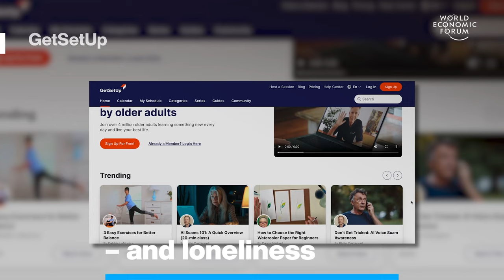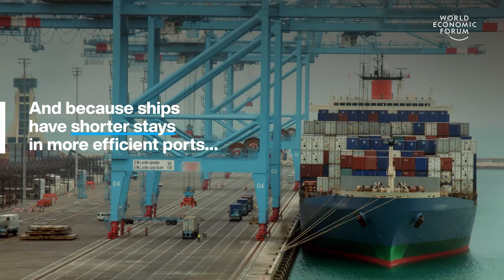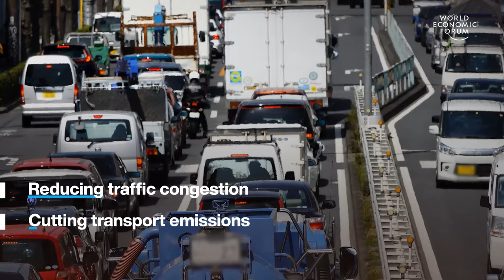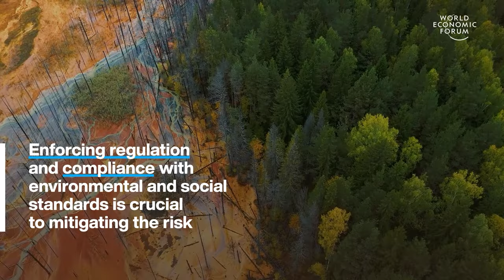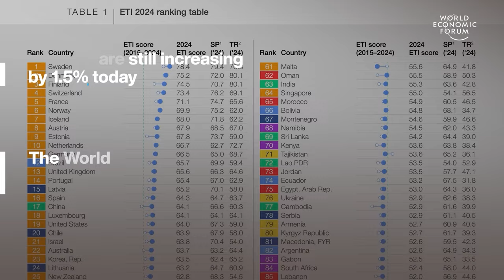Tech Classes Empower Seniors & Japan's Underground Freight Project | WEF | Top Stories of the Week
5:41This week's top stories of the week include:

0:15 Tech classes empower seniors – GetSetUp broadcasts live online classes, by older people, for older people. Classes are bite-sized, interactive and optimized for those with hearing and seeing difficulties. There’s a strong emphasis on community building, helping users feel less lonely while giving them the tools they need to access vital services such as banking and healthcare.

1:45 Top 10 most efficient ports – More than 80% of global trade is transported via sea. Ports are critical nodes in global supply chains and drivers of economic growth. But they take a toll on the environment through greenhouse gas emissions and air and water pollution. Making ports more efficient boosts their economic benefits and shrinks their carbon footprint.

3:59 Japan's underground freight project – It would run between Tokyo and Osaka, carrying the same amount of cargo every day as 25,000 trucks. It would have 3 main benefits, reducing traffic congestion, cutting transport emissions and tackling Japan’s growing labour shortage.

5:41 How mining shapes our world – The need for clean energy technologies is increasing demand for critical minerals but concerns over harmful extraction processes abound. Jason Bordoff is an expert in global energy policy. He says the energy transition is one of the greatest economic opportunities since the Industrial Revolution.